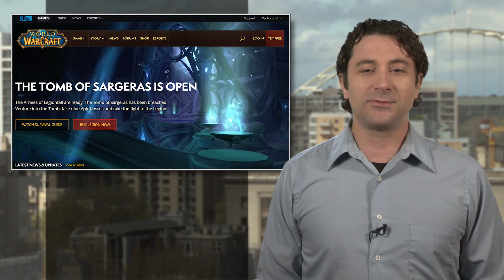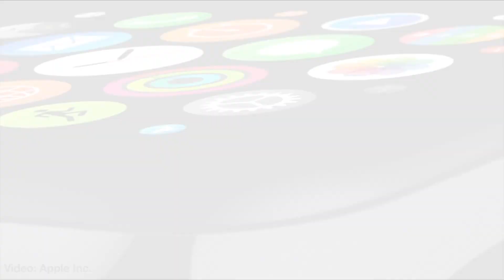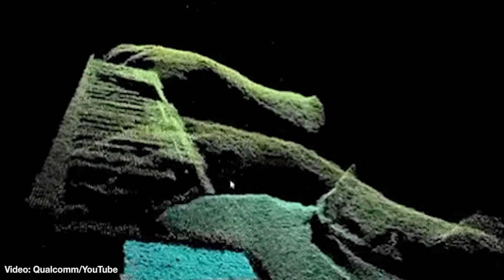Do Apple's secret meetings with Aetna signal a new stand-alone Apple Watch?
Remember the Apple watch? Yes, it’s still for sale, and according to CNBC, Cupertino is holding super-secret meetings with insurance giant Aetna to get the watch on the wrists of millions of their customers. Over 50,000 Aetna staffers already get them as work perks, so moving onto customers seems logical. But, what’s the point if those customers are not iPhone users? That could be the real story.

Recent rumors have suggested that Apple will soon debut a new generation of the Apple Watch that will work as a stand-alone device that doesn’t need an iPhone for internet – and maybe even cell service - connectivity. If that Apple Watch does come to fruition, it could mark a massive turning point in the Apple Watch’s market – and a possible money saver for Aetna and other insurance companies.

How? Apple is said to be working on real-time blood sugar monitoring tech with the watch, which would be a huge game-changer for diabetics sick of poking themselves with needles. It could also improve their health – thereby lowering costs for Aetna. And of course, a standalone Apple Watch/phone could also be a big shift for the cell phone industry, especially for people who want minimal tech, but still want a cell phone. We could know more next month. Story